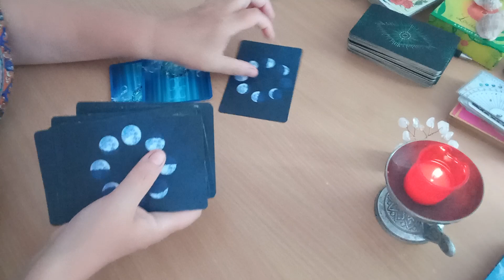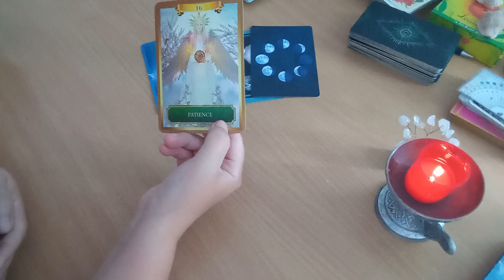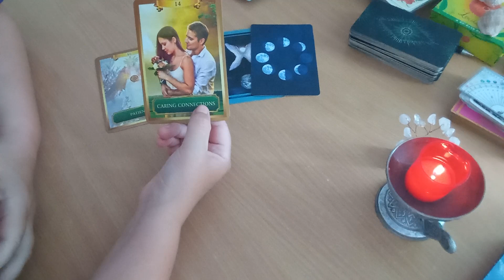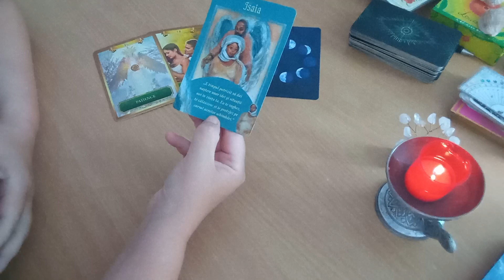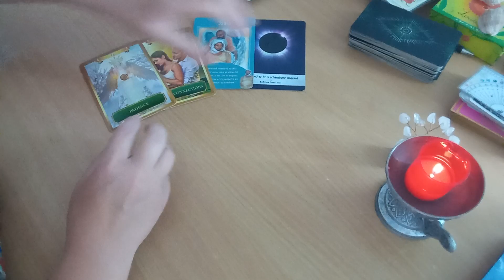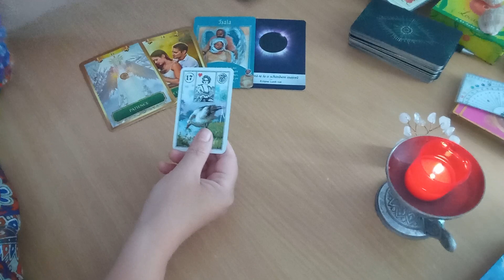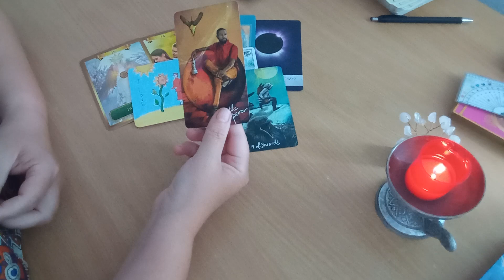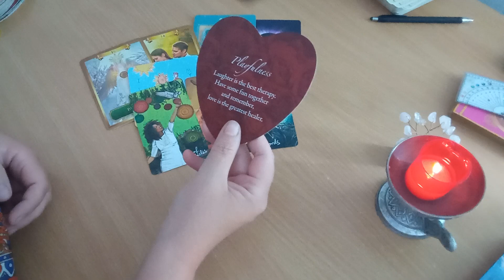Energiile zilei - Asteapta-te la o schimbare majora! Noi oportunitati intra in viata ta!!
Energiile zilei - miercuri, 21 iunie 2023